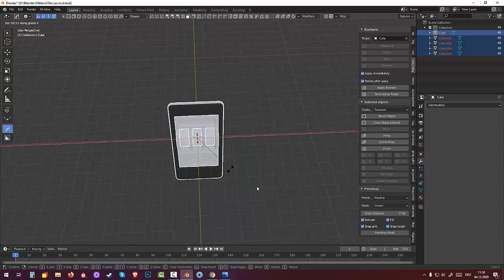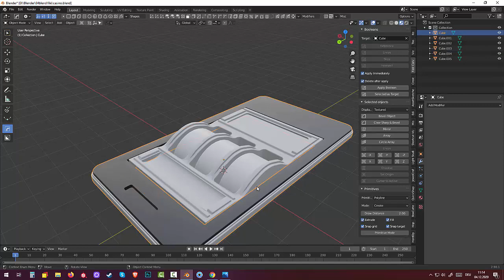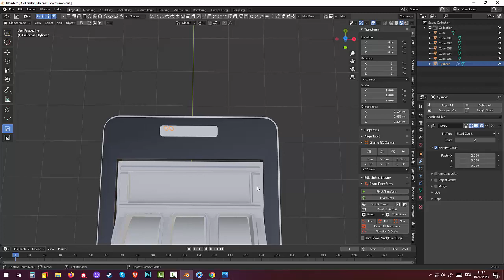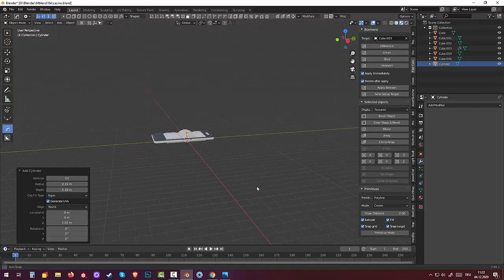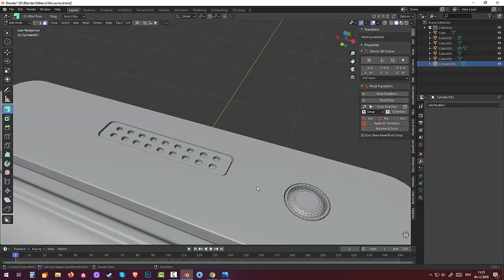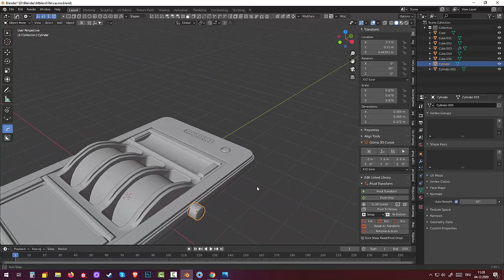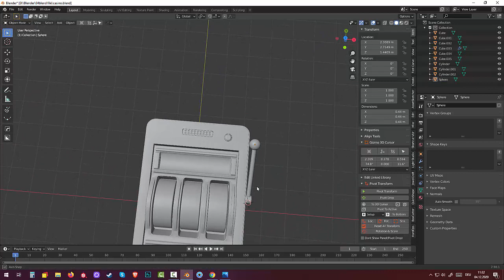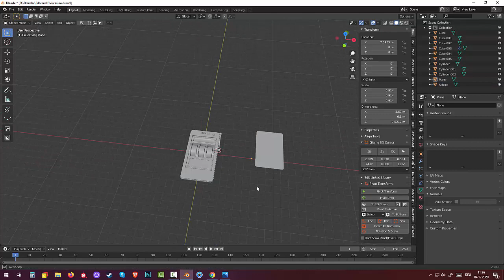108.Blender Hardsurface. Casino (Part5)